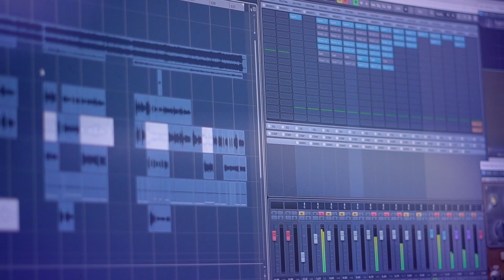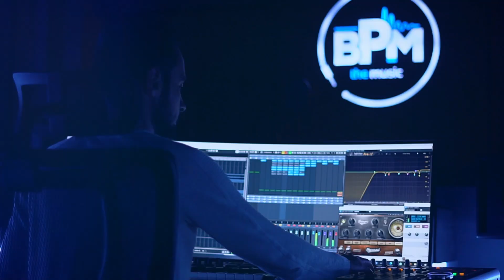Sevara Maksumova & Sabina Eliav- Guli Sangam{REMIX}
video- Iliya Ben Goel
muzika: David Davidov
Studio: BPM Eliran Cohen